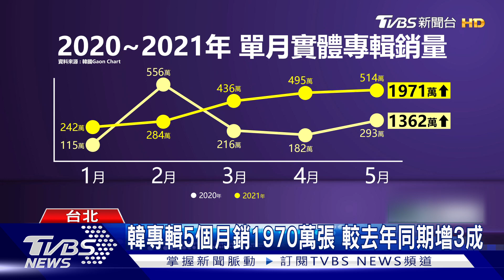獨家 實體唱片銷售衝高! 韓團專輯搶視訊簽名會 粉絲：競爭超激烈｜TVBS新聞